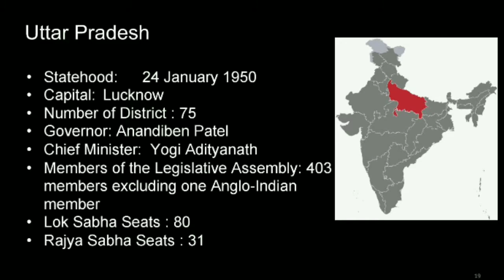About Uttar Pradesh Information for all competitive exams by abhinandan sir must watch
Hello friends